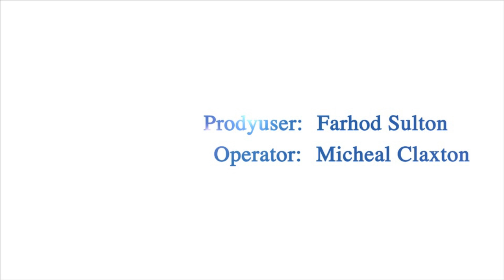Jo'ra Bo'tako'z: "Tilini yo'qotgan odam millatini yo'qotadi"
Yozuvchi va ijodkor Jo'ra Bo'tako'z til, millat va vatan masalalari haqida gapiradi.